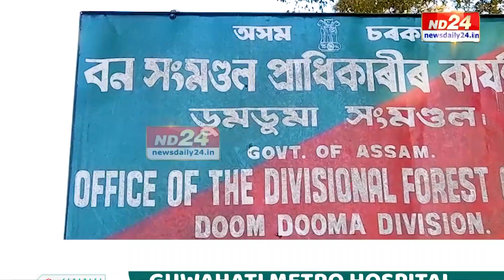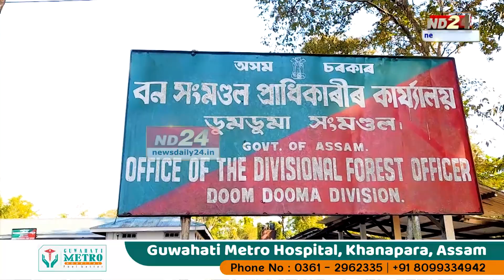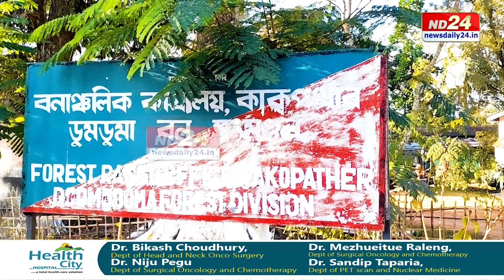কিদৰে চলিছে ৰাজ্যৰ বন বিভাগ? নাই পৰ্যাপ্ত বিষয়া-বনকৰ্মী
কিদৰে চলিছে ৰাজ্যৰ বন বিভাগ? বনজ সম্পদ আৰু জীৱকুলৰ সুৰক্ষাৰ দায়িত্বত নিয়োজিত বনকৰ্মী-বিষয়াৰ অভাৱ বন বিভাগত। মাত্ৰ ৫-৬জন কৰ্মচাৰীয়ে চম্ভালিছে একোটা ৰেঞ্জ। নাই পৰ্যাপ্ত সুৰক্ষা ব্যৱস্থা, নাই অত্যাধুনিক অস্ত্ৰ-শস্ত্ৰ। ডুমডুমা সংৰক্ষিত বনাঞ্চলৰ পৰা আমাৰ এক চৰজমিন তদন্ত।